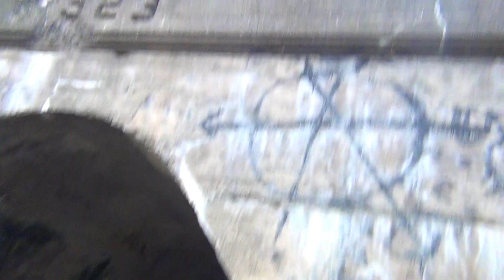urbex | dans un puis abandonné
mon discord
avec yoboy12wr